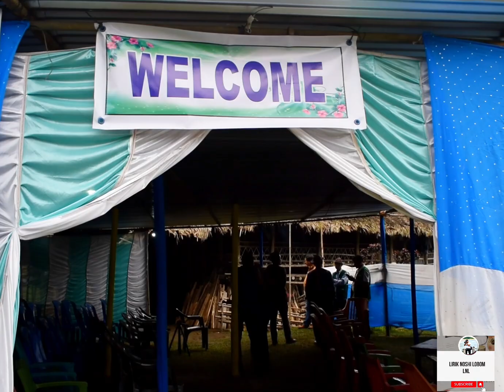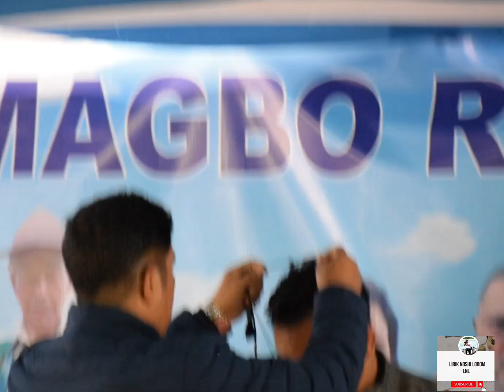Galo & Apatani Nyida//Magbo Rogum//Pobdi.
Galo & Apatani Nyida Magbo Rogum at Pobdi. Arunachal Pradesh